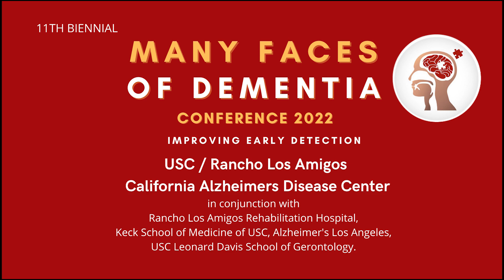Tori Boyer LCSW, Senior care counselor, Early stage services at Alzheimer's LA.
The Many Faces of Dementia Conference is designed to bring together health care professionals, clinical researchers, residential care facility and community agency administrators, and providers in the greater Los Angeles area who care for persons with Alzheimer’s disease and other dementias. This year's conference will focus on the growing attention and need for early
detection. Sessions will focus on why detection is important, risk factors for cognitive decline, screening and tools that can be used to aid in early detection and diagnosis. Individual presentations will be complemented by panels that give voice to the experience of persons with dementia, their family members, and those from the community.

Conference Objectives:
-Examine barriers and solutions to improve early detection of cognitive impairment.
-Identify appropriate tools for early detection of changes in cognition and function.
-Recognize differences in approach and language required to promote early detection among diverse populations.